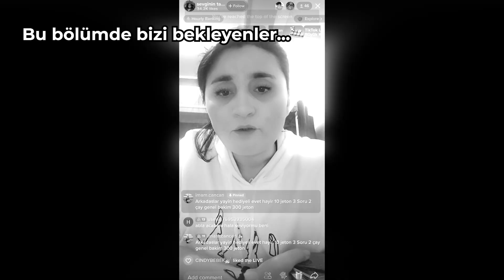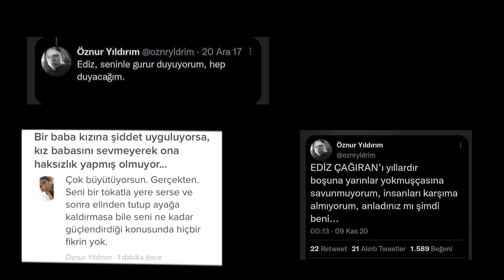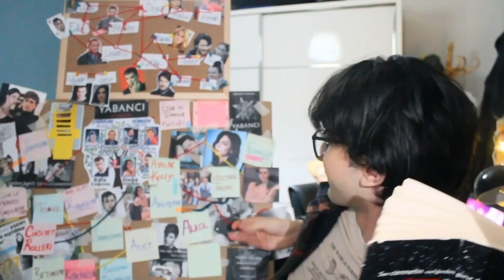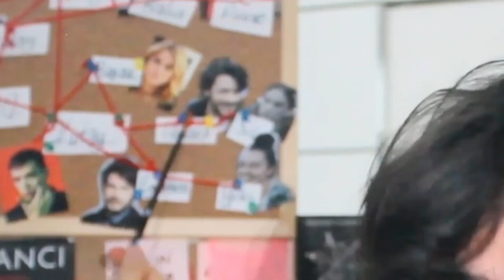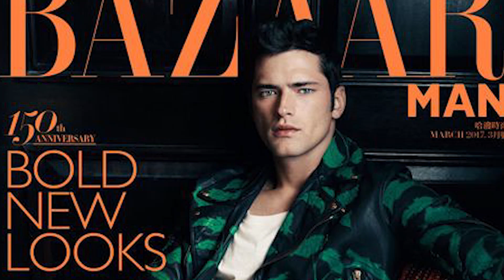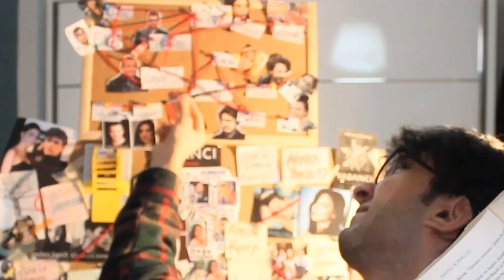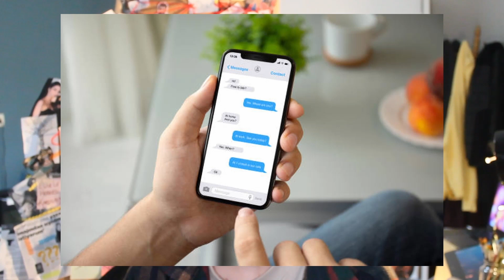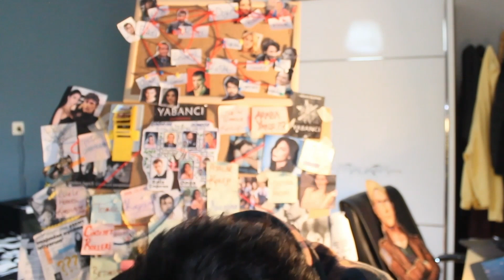Kelepçe: Yabancı [4] - Öznur Yıldırım // Wattpad Badboy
"Olmazsa olmaz güzelim, olmazsa olmaz." - Ediz Çağıran
Çimen yeşili gözlü katil Ediz Çağıran ve yaralı geçmişinin yükünü omuzlarında taşıyan Doğa Güngör'ün yolları kesişmek üzeredir.
2014 yıllarının en popüler serisi olan Yabancı serisini lise yıllarımda arkadaşlarımla okuyordum. Güzel betimlemeleri, karmaşık konusu ve düşmanlıktan başlayan bir aşk içerdiğinden çok ilgimi çeken ve sevdiğim bir kitaptı bu. 8 yıl sonra bu kitabı bir kez daha okumak istedim, bakalım bu sefer bizi nasıl bir hikaye bekliyor?
00:00 Başlangıç
04:52 Ufak Açıklama
09:00 16. Bölüm - Film Gecesi
24:52 17 - Dilek
41:00 18 - Çıplak
01:01:15 19 - Hayal Kırıklığı
01:10:35 20 - Kelepçe
01:30:02 Son Düşünceler